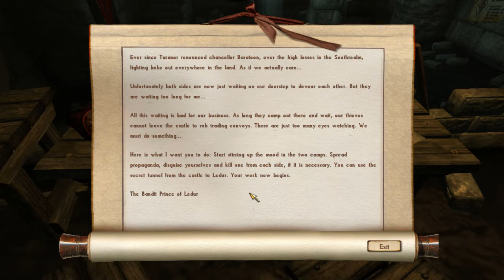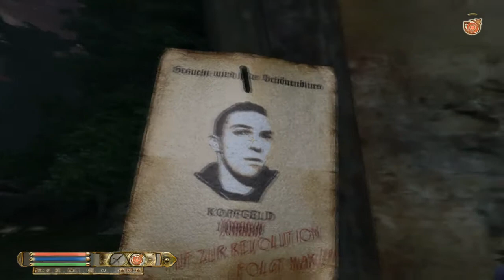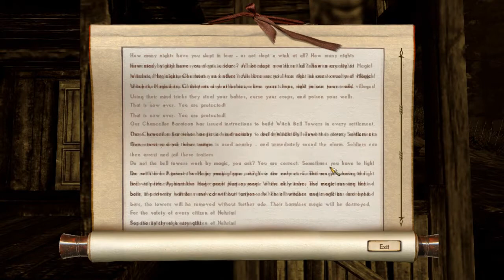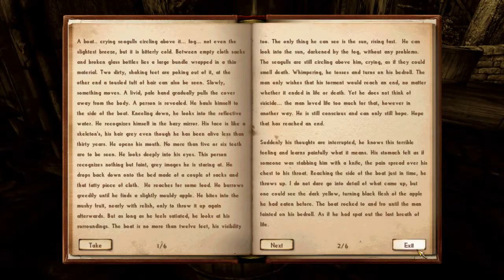Let's Play Nehrim - At Fate's Edge: Part 13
The next installment of Nehrim, as Lord Pie continues upon his quest to self discovery and helping others along the way. Will he be attacked once again by some Spiders?